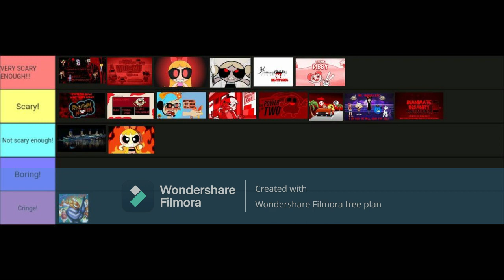Ranking Barney Error Backgrounds (Part 1)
Here are my Barney Error Backgrounds Tier List That I made! Inspired by various users. So what do you think?